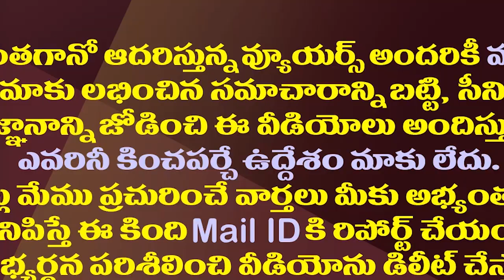జగన్ దూకుడు ఇక సొంత బ్రాండ్ ఇమేజ్ తోనే||Jagan's aggressiveness is with his own brand image